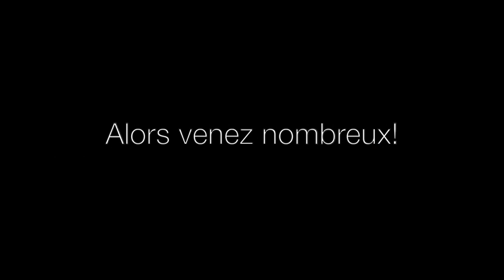Viens participer à mon clip!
Je viens d'Agen - Laurent Gaultier. Tournage du clip le 10 août 2013! Venez nombreux!